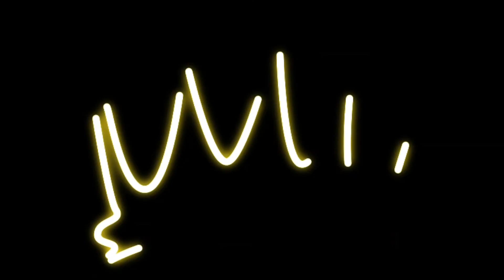JAMAICAN ICED TEA | HIBISCUS / JAMAICAN TEA FLOWERS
Greetings Kings & Queens,
WELCOME BACK !

Appreciating your time, support and patients & I'm here ONCE AGAIN Caring and Sharing w/YOU My ROTALTIES out there in this YouTube QueenDom?Kingdom, another AMAZING video!

Peace and Blessings  Kings and Queens., ALWAYS!

QueeningDaSalads  w/Tea